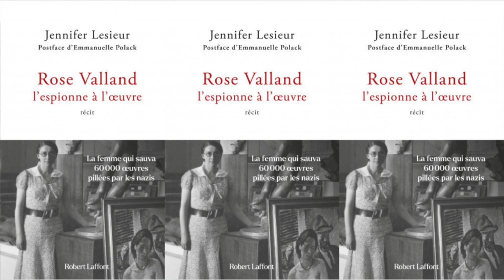Rose Valland, l'espionne à l'œuvre, par Franck Abed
👉 Tous les dons sont précieux, merci de privilégier les dons mensuels

➡️ Commentez nos vidéos

✅ Quelle que soit votre action pour soutenir mon travail, je vous remercie sincèrement